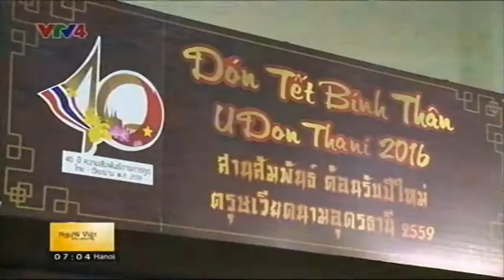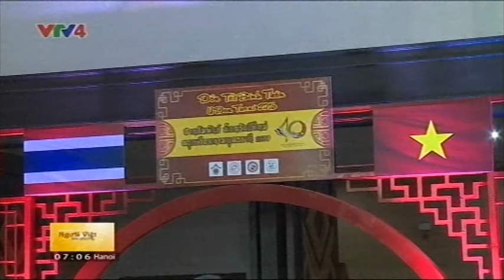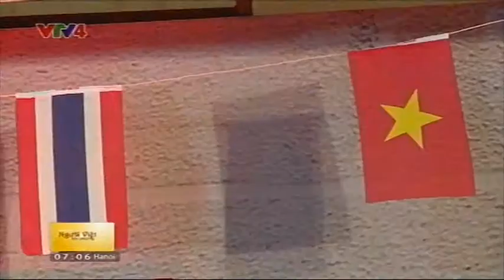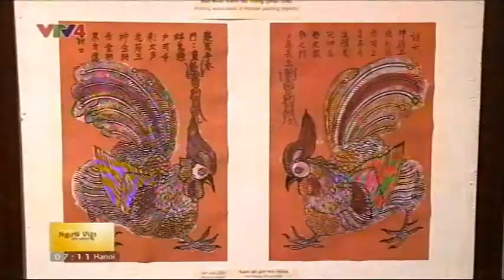Người Việt bốn phương - 01/02/2016